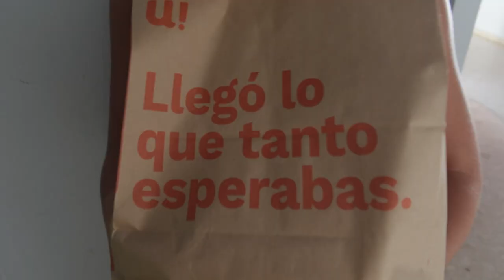Probamos la Nueva Bebida de Bella Hadid (Kin Euphorics)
¡¡¡Bienvenides a nuestro segundo video de Youtube!!! Esta vez probamos tres bebidas virales del súper mercado de Uva y las probamos mientras contestábamos sus preguntas.

- Krys & Mia